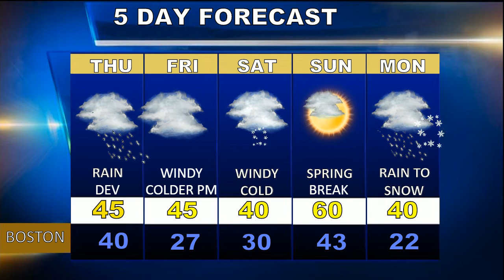Weatherblast Forecast Updated on 3/21/19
Rain moves in today